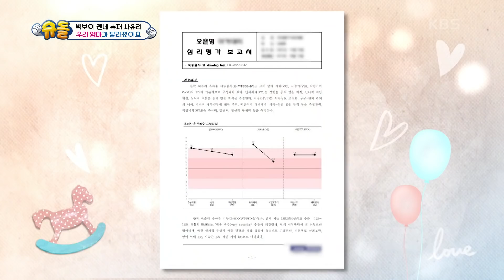메이크업으로 180도 달라진 엄마 사유리! 과연 젠의 반응은? [슈퍼맨이 돌아왔다/The Return of Superman] | KBS 211219 방송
메이크업으로 180도 달라진 엄마 사유리! 과연 젠의 반응은?